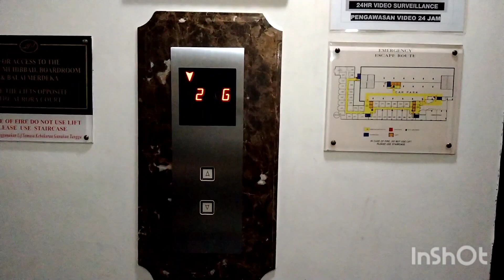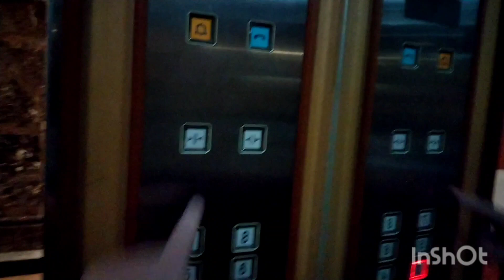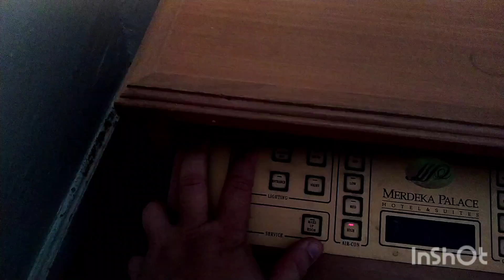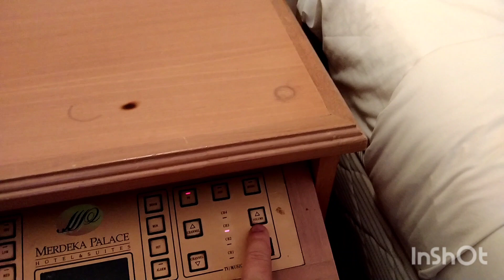MERDEKA PALACE HOTEL FEB 2023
Merdeka palace hotel kuching sarawak.